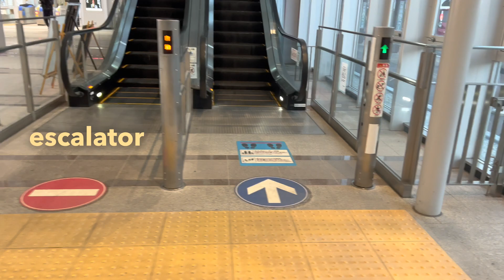［エスカレーター］九州新幹線 出水駅 東芝製 TOSHIBA escalator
九州新幹線出水駅のエスカレーターです。

東芝製　TOSHIBA escalator